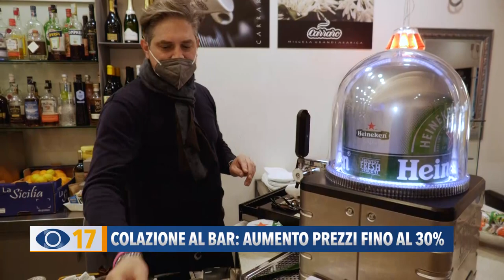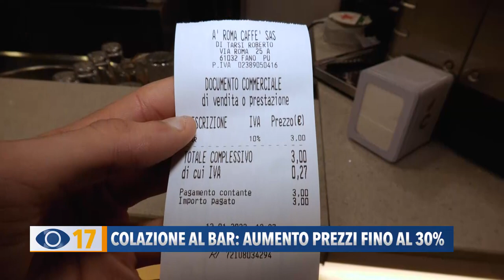Colazione al bar aumento prezzo fino al 30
Chi è abituato a fare la colazione al bar avrà sicuramente notato un aumento dei prezzi. Per le associazioni di categoria il rincaro è stato inevitabile a causa dell’incremento dei costi dell’energia e delle materie prime.